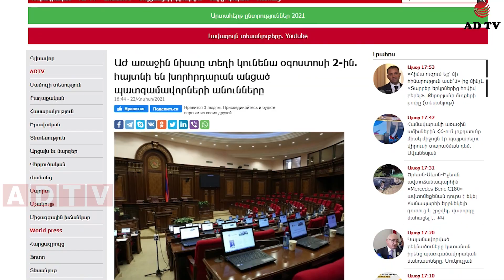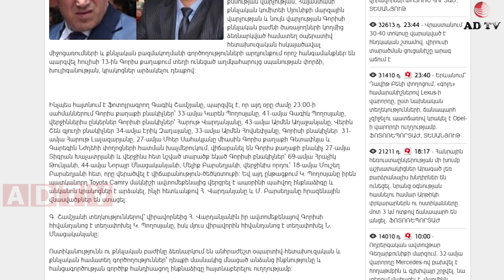Ինչ էին փնտրում ոստիկանները նախօրեին, լոքդաուների չենք գնալու. հուլիսի 22-ն ամփոփ